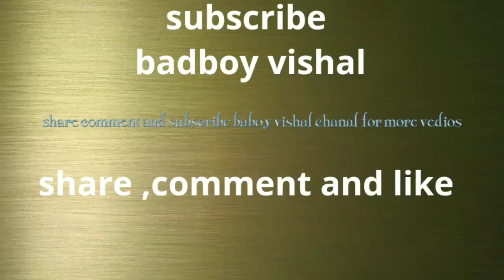badboy vishal vs carry minati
carryminati vs badboy vishal comedy